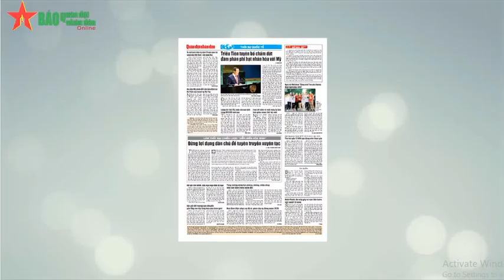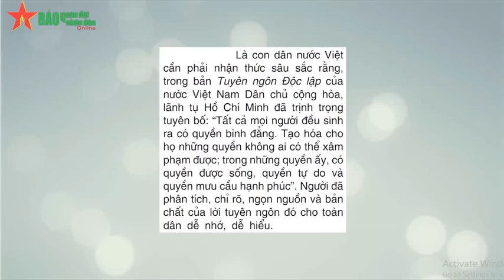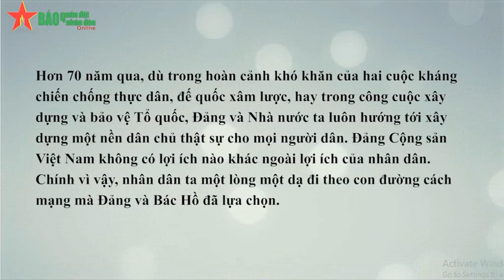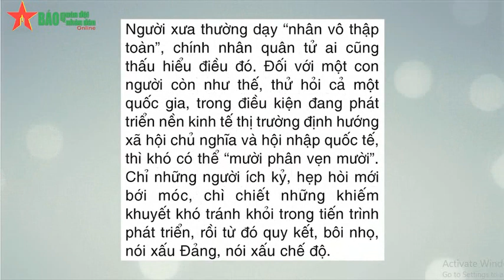Quân đội cảnh báo Đừng lợi dụng dân chủ để tuyên truyền xuyên tạc